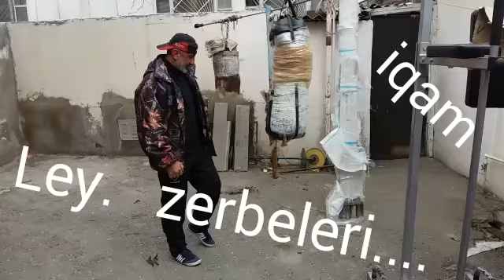ilham. Kerimli. Kung. Fu. Wing Chun Qiyam Ley. Ustdadl.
Видео от İLHAM  KERİMLİ 1941.İQAM